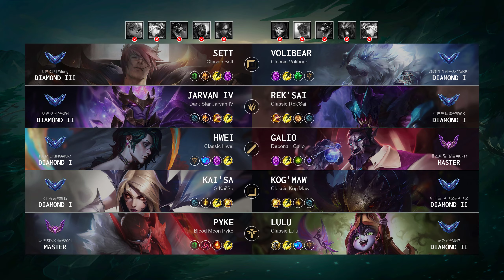Master Match: Super Kai'Sa vs Super Kog'Maw - KR server Patch 14.20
Korea DiamondMatch (Patch 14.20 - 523 LP)

Match detail:
- Queue: Ranked Solo/Duo
- Creation: 11 Oct, 2024
- Duration: 31m 15
- Total kills: 78 (2.5 per minute)

Blue team:
- Sett played by '니떵얇다@dong' - Diamond 20 LP
- Jarvan IV played by '뽀얀뽀식2@KR1' - Diamond 78 LP
- Hwei played by 'FA MIDKING@KR1' - Diamond 33 LP
- Kai'Sa played by 'KT Prey@0912' - Diamond 41 LP
- Pyke played by '나쁘지않아욥@2001' - Master 104 LP

Red team:
- Volibear played by '강강약약하는사람@KR1' - Diamond 24 LP
- Rek'Sai played by 'ヰ世界情緒@PRSK' - Diamond 43 LP
- Galio played by '롤스타팀 정글@KR11' - Master 48 LP
- Kog'Maw played by '위너팀 코그모@코그모' - Diamond 64 LP
- Lulu played by '허거덩@3617' - Diamond 68 LP

Timeline:
00:00 Ban & Pick
00:20 Players RUNE
00:50 Match START
01:58 Team FIGHT
05:23 Time for SOLO KILL
05:37 Team FIGHT
05:58 Time for SOLO KILL
06:33 Hunt The Void Grubs
07:38 Team FIGHT
08:31 Hunt The Dragon
08:57 Team FIGHT
11:26 Hunt The Void Grubs
11:35 Time for SOLO KILL
12:00 Hunt The Void Grubs
12:32 Team FIGHT
13:11 Time for SOLO KILL
13:18 Take down The Turret
13:32 Time for SOLO KILL
13:41 Hunt The Void Grubs
13:43 Team FIGHT
14:47 Take down The Turret
15:10 Hunt The Dragon
15:34 Take down The Turret
15:50 Hunt The Rift Herald
16:17 Take down The Turret
16:44 Team FIGHT
18:59 Take down The Turret
19:11 Time for SOLO KILL
19:14 Take down The Turret
19:22 Team FIGHT
20:06 Time for SOLO KILL
20:09 Team FIGHT
20:35 Hunt The Dragon
21:11 Team FIGHT
21:33 Time for SOLO KILL
21:50 Team FIGHT
22:59 Time for SOLO KILL
23:31 Team FIGHT
24:23 Take down The Turret
25:02 Team FIGHT
26:18 Hunt The Dragon
26:38 Team FIGHT
28:23 Take down The Turret
28:40 Hunt The Baron Nashor
29:27 Team FIGHT
30:32 Take down The Turret
30:46 Take down The Inhibitor
30:51 Team FIGHT
30:59 Take down The Turret
31:05 Who is MVP?